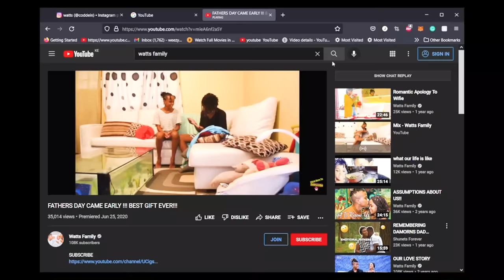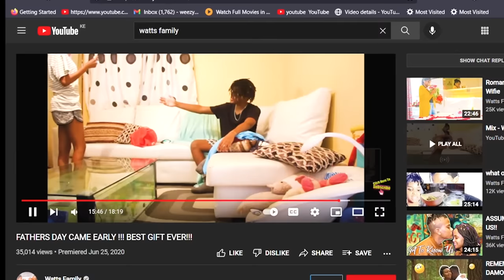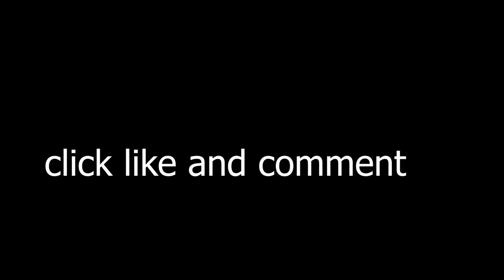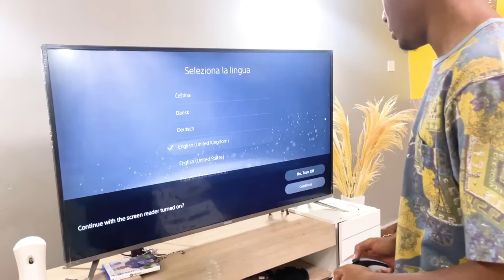surprised my twin with PS5